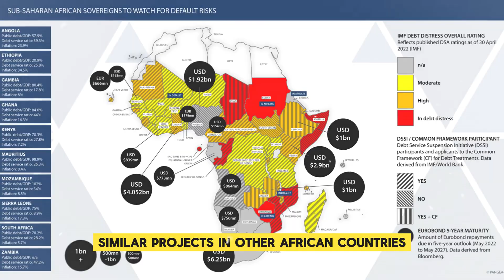Inside Ibrahim Traore New Road Construction Method That Will Transform Burkina Faso!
Burkina Faso is set to revolutionize its infrastructure, and Ibrahim Traore is leading the way with an innovative road construction method that promises faster, stronger, and more sustainable roads.

In this video, we explore:

✅Ibrahim Traore’s groundbreaking approach to road building
✅How this method could transform transportation across Burkina Faso
✅The potential economic and social impacts
✅Comparisons with traditional road construction techniques
✅What this means for Africa’s infrastructure future

Watch the full breakdown to see how Burkina Faso is paving the way for modern development.